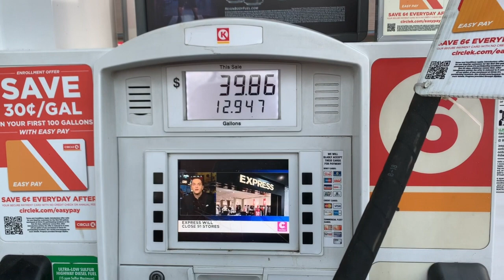Winter fishing at Kaweah Lake.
Tough day of day fishing. Water dead slick calm and fishes was on the bottom of the lake and wouldn't bite any bait I drop down on them.